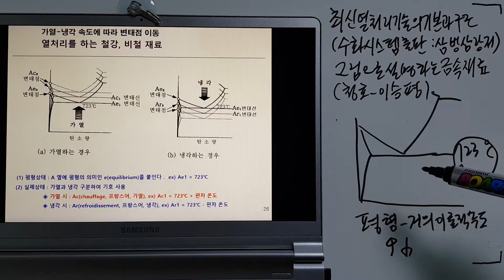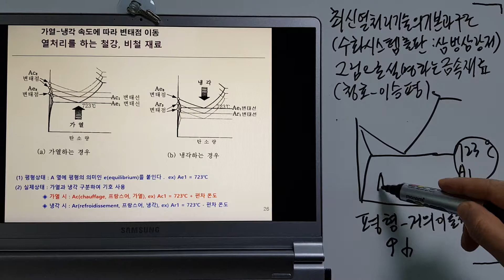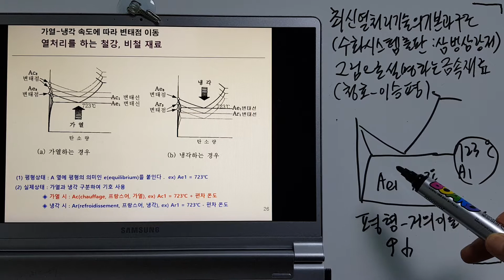금속재료174-가열 냉각 속도에 따라 변태점 이동 Fe-C 상태도 Ae1 Ac1 Ar1 기능사/산업기사/기능장/기술사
가열 냉각 소도에 따른 변태온도 변경 이해